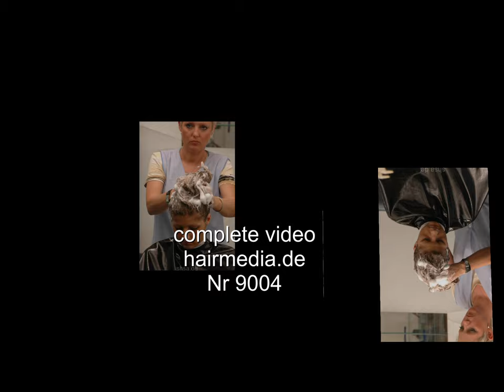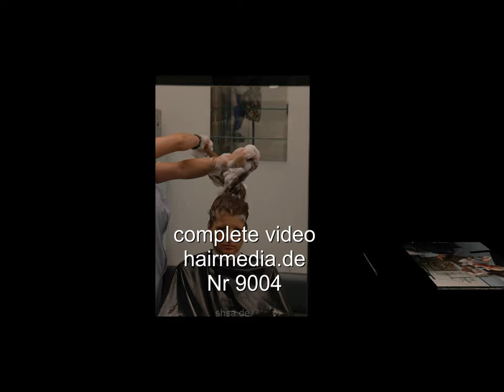9004 shampooing upright in vinyl shampoocape in barberchair shampoo into dry hair